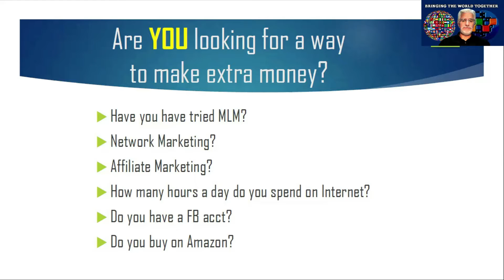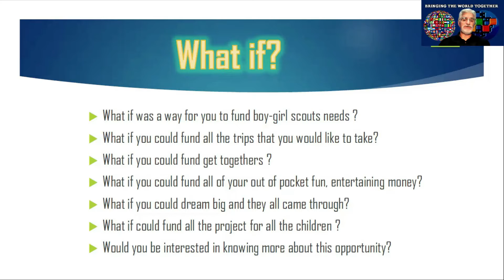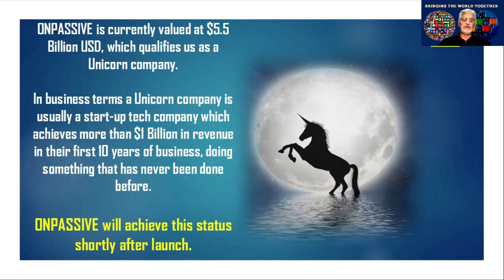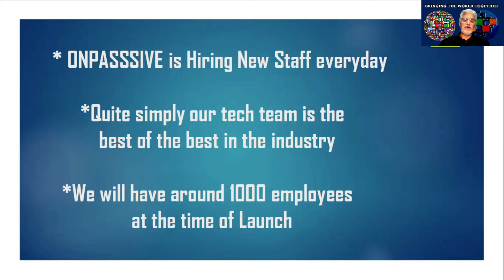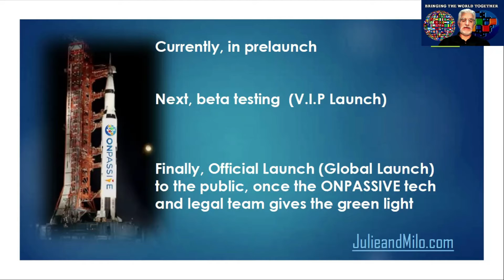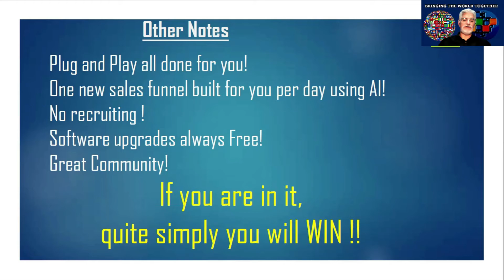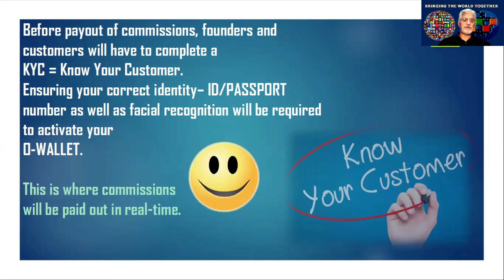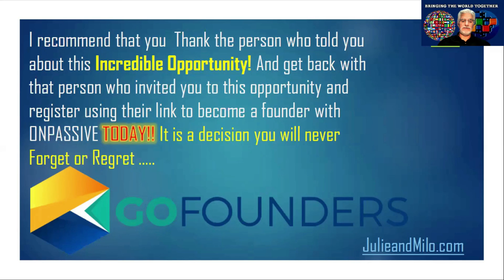Dave Andjelic for certification, Boy-Girl Scout for Julie and Milo#ONPASSIVE